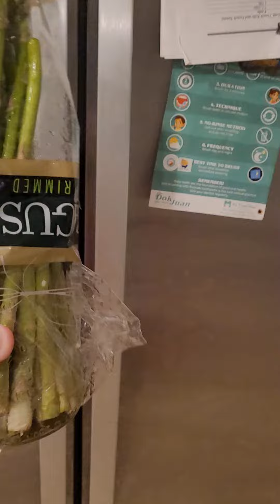HOW TO: Store Asparagus to make it last longer